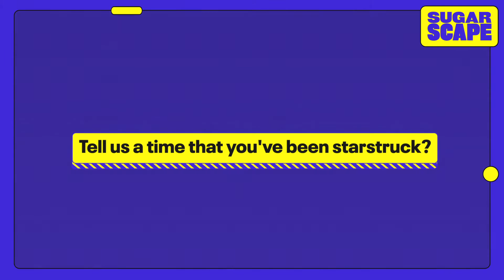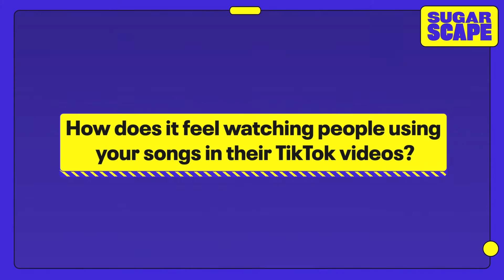MIMI WEBB Tells Us About NEW MUSIC & Her DREAM COLLAB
Brb just going to listen to Dumb Love on repeat 😉

We are loving making content for you all! Let us know what you would like to see more of in the comments down below.